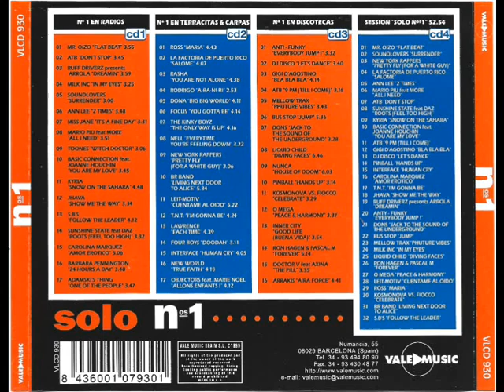17- Adamski´s Thing - One of the People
Disco: Solo Nºs 1
Mezclado: Toni Peret & Jose Mª Castells
Año: 1999
Formato: Cd
Discográfica: Vale Music
Pista: 17- Adamski´s Thing - One of the People